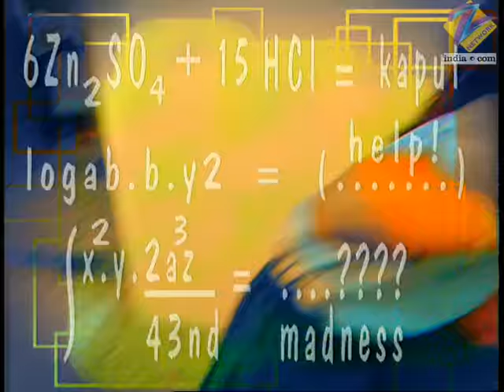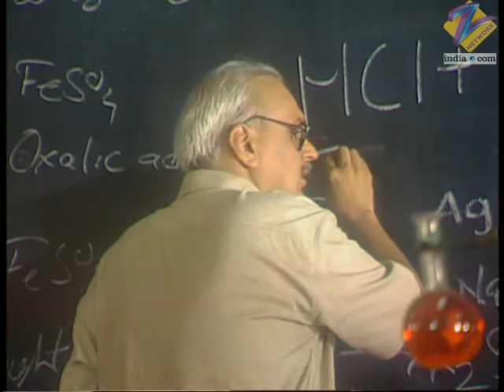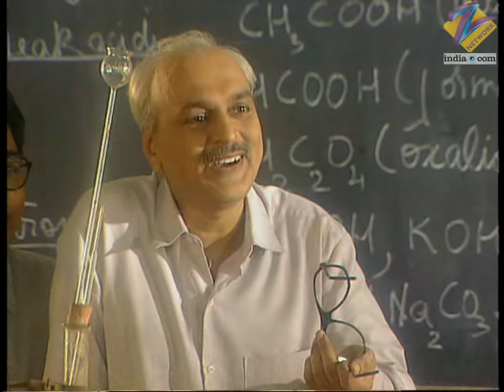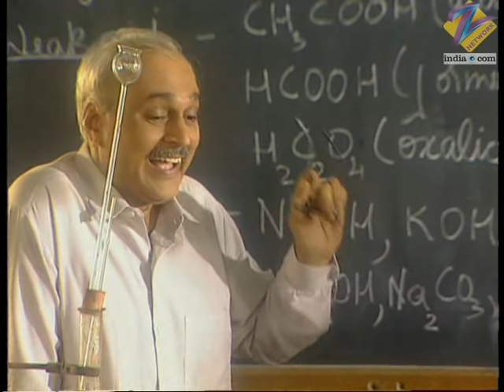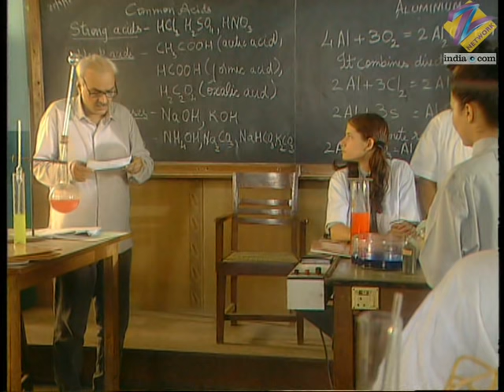Hip Hip Hurray | Ep.3 | Prishita और Alisha के बीच लड़ाई | Full Episode | ZEE TV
All The Students Celebrate Cyrus's Birthday. Alisha Tries To Be A Part Of The Celebration, But Everyone Ignores Her. She Apologises To All The Students, Who Forgive Her.

Show Name : Hip Hip Hurray
Producer/Star Cast : Vishal Malhotra ,Peeya Rai Chowdhary ,Samantha Tremayne
Episode No : 3

Hip Hip Hurray is a Hindi romantic drama television series starring Nilanja Sharma, Rushad Ra, Purab Kohli, Bhumika Chawla, uheed Cyrusi and Sharokh Barucha.

Hip Hip Hurray - Full Ep - 3 - Zee TV